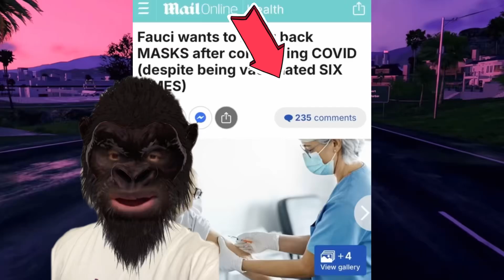Noticias Absurdas # 40